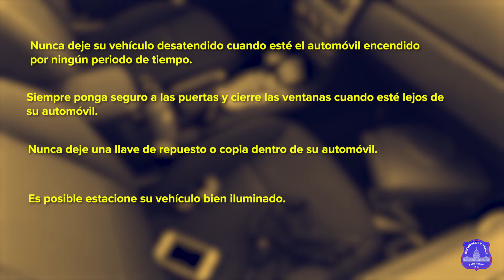Auto Theft Prevention Tips - Spanish